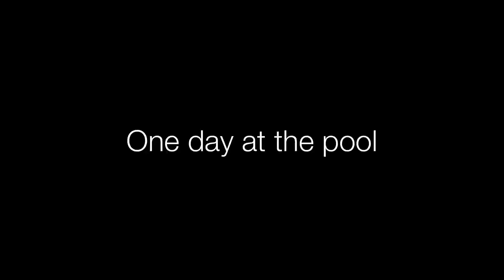One day at the pool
One day at the pool... acqua, sole, amici e il divertimento è assicurato!